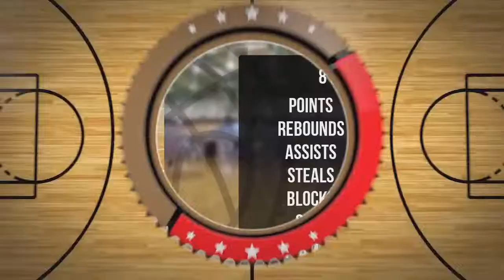Karol Rabiński Player Mixtape DC78 Junior Zambrów 2022